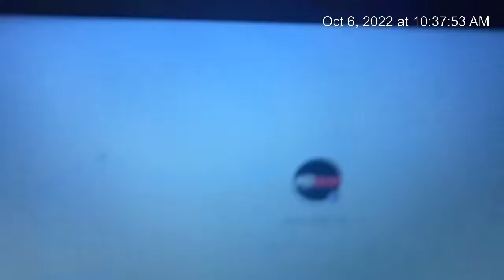GAME DAY VLOG EP1